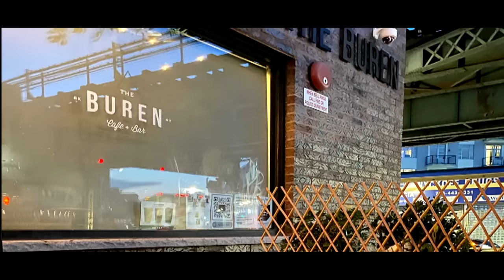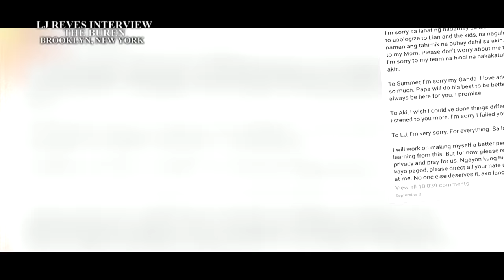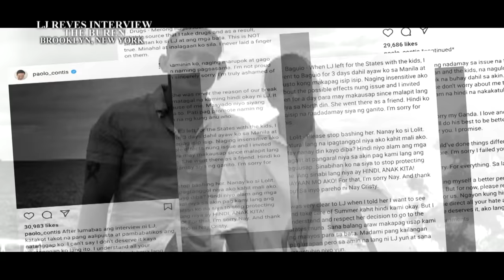The Interviewer Presents LJ Reyes at The Buren in Brooklyn, New York